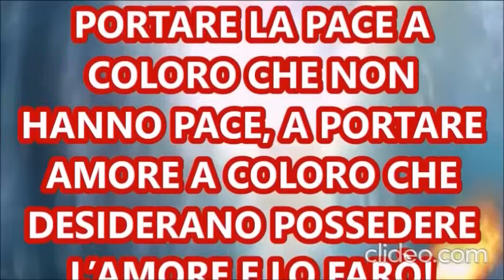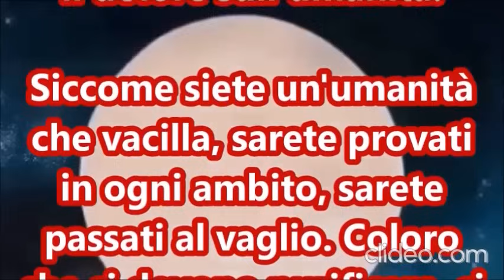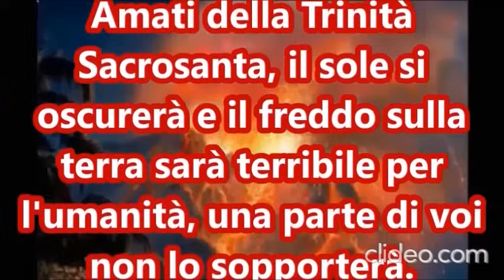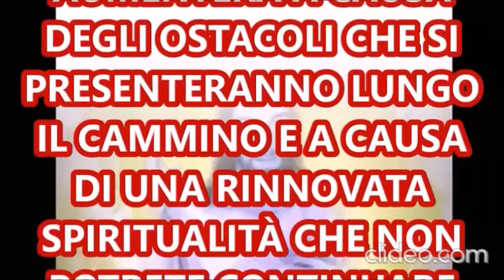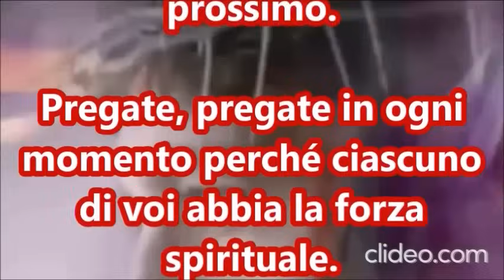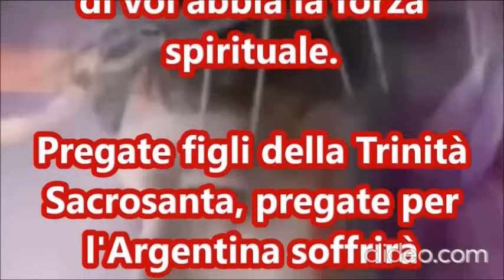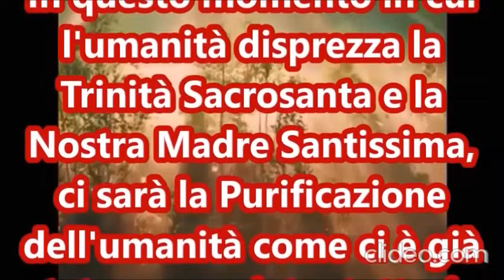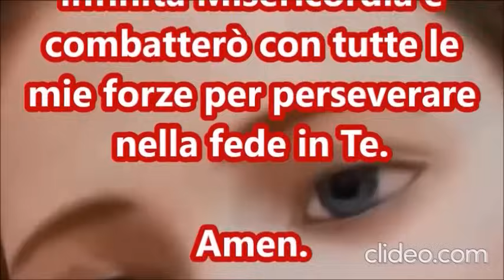La Corea del Nord all'improvviso diffonderà il dolore sull'umanità.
MESSAGGIO DI SAN MICHELE ARCANGELO, A LUZ DE MARIA, 09 FEBBRAIO 2024.
MI HANNO CHIUSO LA MONETIZZAZIONE.
JOSE' MARIA SPAMPINATO. Iban IT79P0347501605CC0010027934.
Conto 27934.CAB 01605.ABI 03475
BIC/SWIFT INGBITD1XXX
OPPURE  Silvia Recchioni. Banca Intesa San Paolo.
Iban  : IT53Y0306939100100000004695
BIC: BICTITMM
SE PENSATE CHE STIAMO FACENDO UN BUON SERVIZIO SOSTENETE. VI PREGHIAMO DI ISCRIVERVI ALLE ALTRE PAGINE
SU RUMBLE E TELEGRAM.